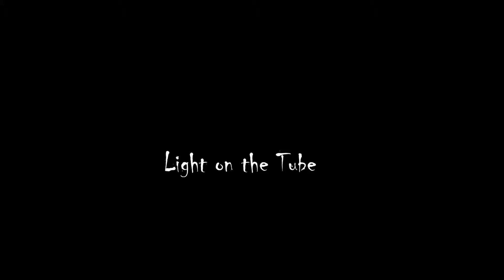Castlevania: Lords of Shadow, #5, The way to the void sword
A good night tale...